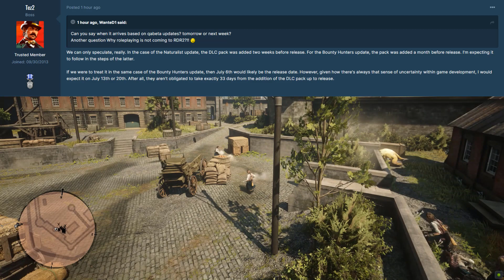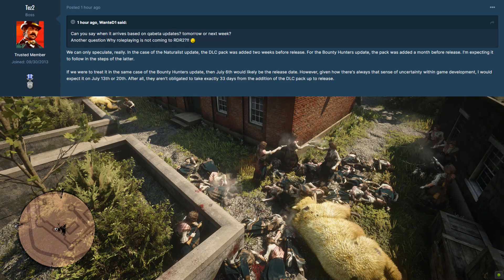Breaking! New Intel On Summer Update In Red Dead Online!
Is the summer update coming very soon? Just a quick video to discuss new information today!

Thanks so much for the growth! Looking forward to 1000 and being able to share stuff with you via the community tab!

A little bit about my channel! Focus on all things Red Dead, including:
-Live Streams
-Exclusive Leaks
-Funny Story Mode Mods
-Online Tips and Tricks
-And more!

Cheers,
Mcdizzle Gaming